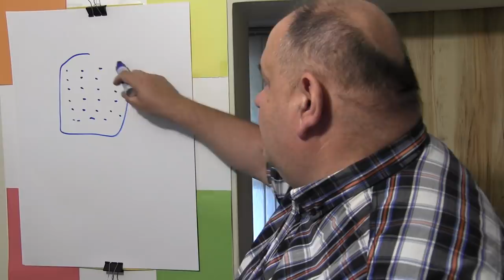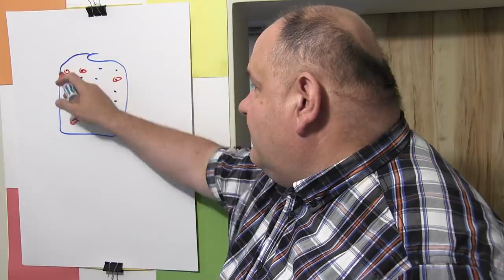System inwigilacji Pegasus i ludzie z Orlej 8A w Warszawie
System inwigilacji Pegasus i ludzie z Orlej 8A w Warszawie. Czyli co ludzie z Instytutu Polskiej Myśli Politycznej mogą.